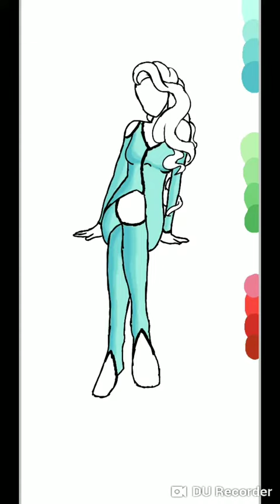Rooftops- speedart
Editor: DU Recorder
Art program: ibis paint